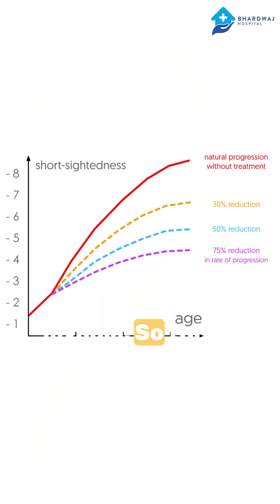Ortho-K Lenses (Orthokeratology) Explained | Freedom from Glasses | Bhardwaj Hospital Noida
👓 Tired of glasses or daytime contact lenses? Discover the future of vision correction with Ortho-K Lenses (Orthokeratology lenses) at Bhardwaj Hospital, Noida.

In this video, Dr. Harsha Saxena – Ophthalmology Care Specialist at Bhardwaj Hospital – explains how Ortho-K lenses work and why they are a safe, non-surgical solution for clear vision.

✨ What are Ortho-K Lenses?
Ortho-K (Orthokeratology) lenses are specially designed contact lenses worn overnight. They gently reshape your cornea while you sleep, giving you crystal-clear vision all day without glasses, contact lenses, or surgery.

✅ Benefits of Ortho-K Lenses at Bhardwaj Hospital

Non-surgical, safe, and reversible vision correction

Effective in controlling myopia (short-sightedness) in children and young adults

Wake up every day with sharp, clear vision

Expert fitting and complete eye care by experienced specialists

👁️ With advanced facilities and personalized care, Bhardwaj Hospital ensures your journey to better vision is safe and comfortable.

Ortho-K lenses
Orthokeratology lenses
Vision correction without surgery
Clear vision without glasses
Ortho-K lenses in Noida
Bhardwaj Hospital eye specialist
Myopia control for children
Non-surgical eye treatment
Freedom from glasses
Best eye hospital in Noida
Ortho-K for kids
Eye care Bhardwaj Hospital
How Ortho-K lenses work
Vision correction overnight lenses
Dr Harsha Saxena Ophthalmologist